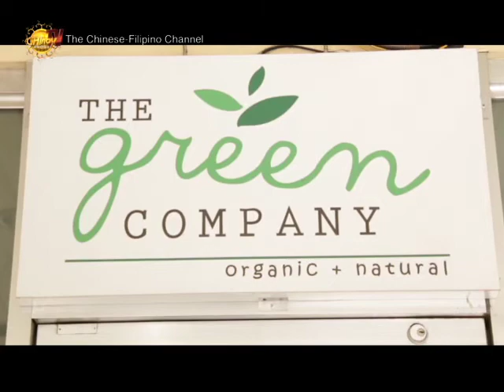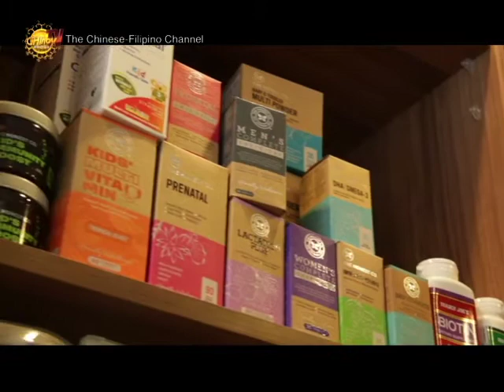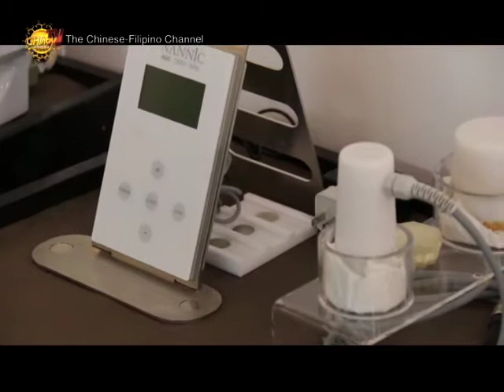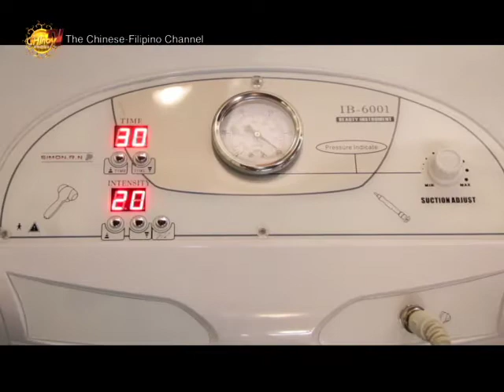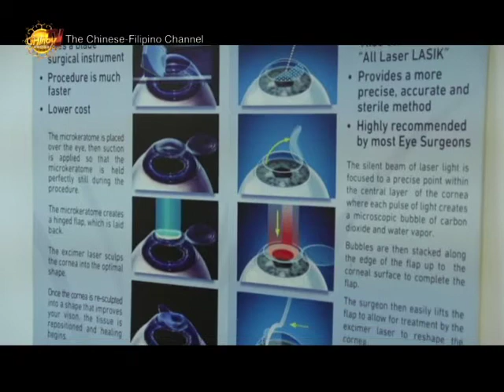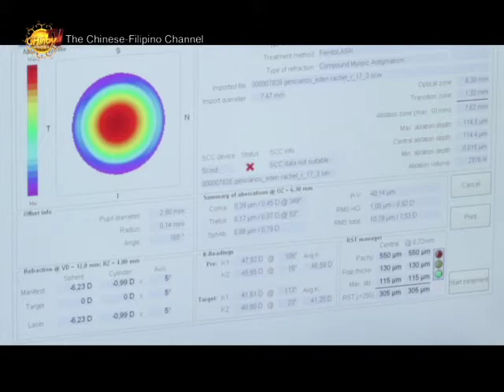Chinoy TV Season 20 Episode 4 [FULL]